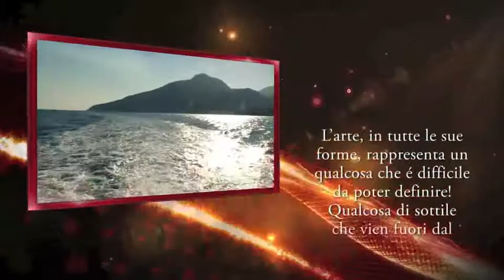OPERA DAL VIVO DI DEMO' - IMMAGINI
Enrico Nicodemo, in arte Demo' nasce in un piccolissimo paese a Sicilì, in provincia di Salerno il 12/12/1966,  ma vive a Milano.
Ha realizzato molte opere, parecchie acquistate da privati e/o da Gallerie.
Diverse le sue mostre, sia in Italia che all'estero.
La pittura è stata la sua prima passione, fin da giovanissimo si è dedicato all'arte, sperimentando costantemente le varie tecniche pittoriche.
Preferisce la pittura ad olio con spatola che alterna talvolta con colori acrilici e resina.
Amante della musica, di tutta la musica, ma di quella classica in particolare, suona il pianoforte, la chitarra e compone brani musicali con gli amici.
La musica è per lui motivo di ispirazione per la creazione pittorica e viceversa.
Amante dell'aria e della luce, usa diverse forme espressive che spaziano da forme realistiche per arrivare a un segno forte, talvolta violento, ed infine ad un rigoroso controllo formale in cui il sentimento diventa simbolo.
Il suo segno ha una straordinaria potenza.
In lui c'è una prorompente carica intellettuale sempre pronta ad esprimersi; la sua pittura fa trasparire stati d'animo, momenti della vita di tutti i giorni, pensieri, fantasie.
Nei suoi quadri "si nasconde" un'emozione; per l'artista è importante riuscire a condurre la mente al di là di ciò che gli occhi vedono; sa raccontarci la propria gioia di vivere, il suo amore per il mondo.
Il critico d'Arte Andrea Dipré ha così scritto: Entrare nell'impero dell'immaginario potrebbe significare accedere al regno della seduzione, la cui forza irresistibile e frenetica è il mezzo attraverso il quale la visione ci parla.
L'inaccessibile, l'interminabile, l'illogico e l'inaspettato sono le condizioni create dalla passione dell'immagine.
Quando parliamo di pittura-pittura, ovvero di atto totale e supremo di dedizione al visibile, spesso ci poniamo proprio di fronte al caso dell'immagine, ma non per ridurla alle dimensioni del mondo, al contrario, per convertire l'universo all'estensione dell'immaginario.
Enrico Nicodemo DEMO' opera da molto tempo in questa direzione attraverso un lavoro visionario, ricco di immagini e di segni, illuminato da un'ispirazione impetuosa tra attività onirica e comportamento controllato.
Il suo operato ha sempre un senso e una lettura globale, per questo potrebbe essere difficile astrarneun esempio rappresentativo: ogni suo ciclo artistico, sempre efficace, ha permesso lo scaturirsi del successivo.
Nell'opera di questo preveggente e inconfondibile artista emergono chiari i segni dell'inconscio: nelle rapide spatolate o nei tratti calligrafici di molti fondi che tanto ricordano la scrittura automatica bretoniana, in alcune forme fantastiche o in alcuni soggetti morfologicamente riconoscibili ma ubicati in contesti a-reali.
Una sorta di trasgressione contro la lingua della convenzione, della tradizione e dell'abitudine.
Opere, quelle di DEMO', dalle mille sorprese, ma dalle forme semplici e sintetiche, dettate dalla compenetrazione reciproca tra impressioni esteriori e esperienze interiori.